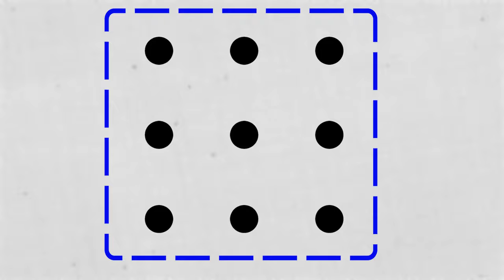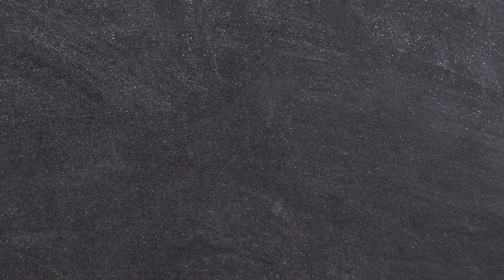Cómo Nintendo Diseña los Zelda Mundo Abierto || Zelda Breath of the Wild y Tears of the Kingdom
Mucho se ha escrito y hablado estos últimos años sobre The Legend of Zelda Breath of the Wild para Wii U y Nintendo Switch, y mucho más ahora con el lanzamiento de The Legend of Zelda Tears of the Kingdom para Nintendo Switch. Estos mundos abiertos de Nintendo han recibido todo tipo de halagos, pero muy poca gente ha caído en la pieza clave y oculta de su diseño que hace que absolutamente todo encaje. ¿Sabes lo que es el pensamiento lateral? ¿Y la jugabilidad emergente? Mientras esperamos para hablar de los Zonnan / Zonai y otros muchos misterios por la Hyrule de Tears of the Kingdom, hoy Sir Gary nos trae un vídeo sobre The Legend of Zelda BotW y TotK, pero realmente es sobre diseño de videojuegos.